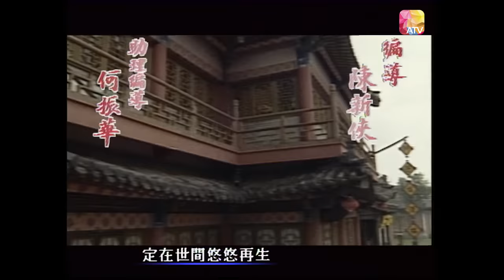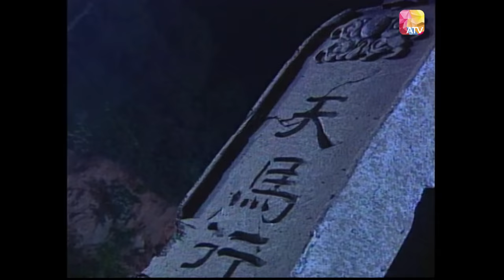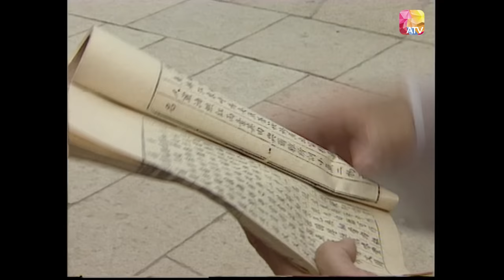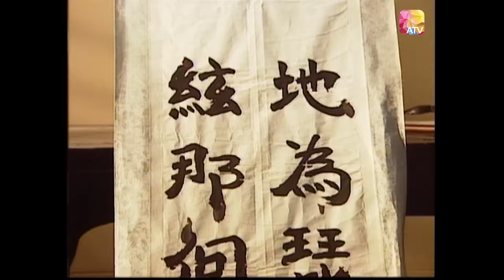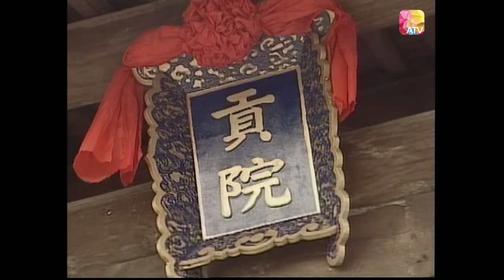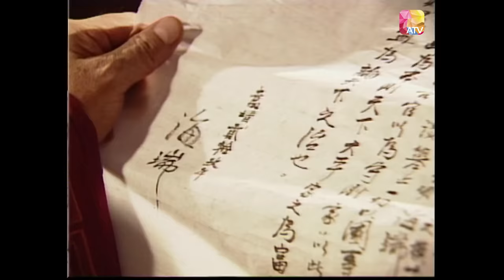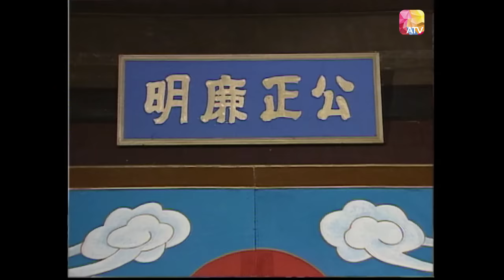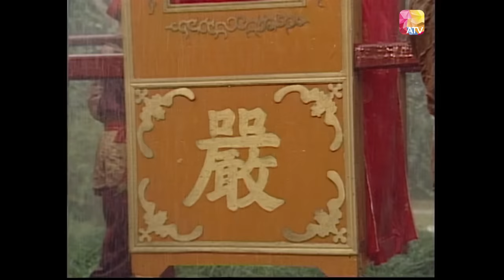《海瑞鬥嚴嵩 》第1集 | 陳庭威、劉永、陳煒、石修、何寶生、姚嘉妮 | HAI RUI & YAN SONG EP01 | ATV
中國香港 / 1999 / 古裝 / 共25集

演員：石修、朱燕珍、何寶生、吳廷燁、姚嘉妮、陳庭威、陳煒、劉永

故事大綱：
宰輔嚴嵩（劉永）權傾朝野，勢力龐大，以權謀私，引發出連串冤案，清官海瑞（陳庭威）目睹嚴氏一黨敗壞朝綱，官場黑暗腐敗，為官者貪污舞弊，陷害忠良，遂立志剷除奸黨，與惡勢力周旋到底。最後，瑞冒死揮書向皇上十奏嵩之罪狀，嵩百詞莫辯，下獄而去。瑞為君為民除一大惡，成千古頌歌，流芳百世。

Douyin: ATV_official